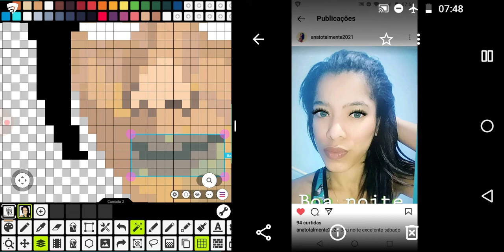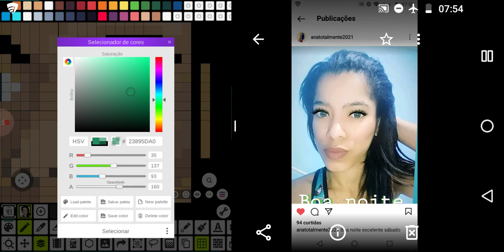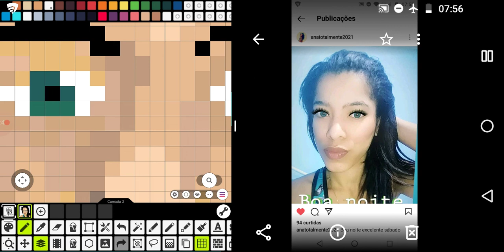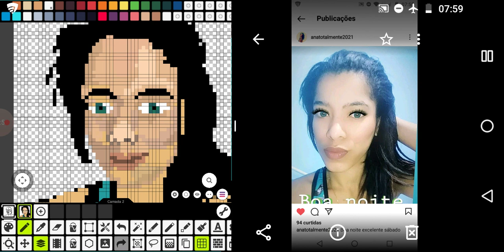Desenhar Ana Paula em Pixel Art no Pixel Studio 7 META #4000